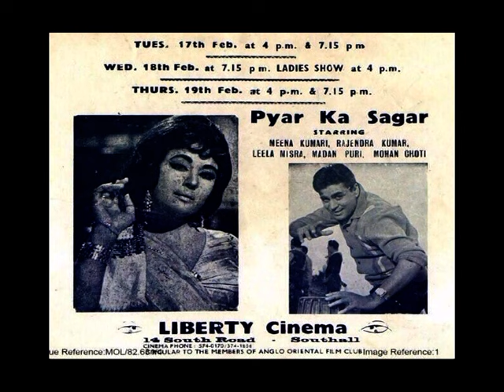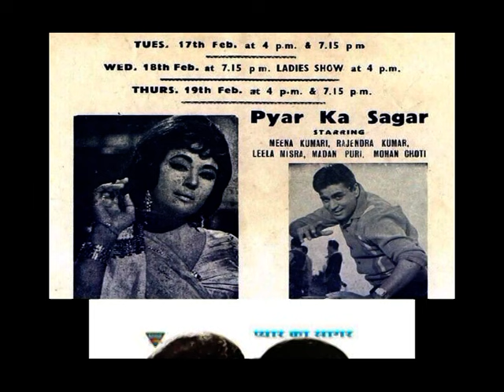Wafa Jinse Ki Bewafa Ho Gaye cover song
This melodious song was originally sung by  Mukesh Ji's and   picturised on Rajendra Kumar and Meena Kumari  in  Pyar Ka Sagar a 1961 Hindi  Romance   film directed by  Devendra Goel  with   Madan Puri , Mohan Choti and O.P. Ralhan  in the supporting roles.

 Lyrics by  Prem Dhawan

सदा खुश रहे तू जफ़ा करने वाले
दुआ कर रहे हैं दुआ करने वाले
सदा खुश रहे तू

सुनाते गमें दिल जो तुम पास होते
मेरी बेकसी पे भी क्या तुम ना रोते
मगर क्या दिखाये तुम्हे दिल के छाले

सितम और भी हो तो वो भी किये जा
हो कुछ और भी गम तो वो भी दिये जा
नहीं फिर भी तुझसे गिला करने वाले